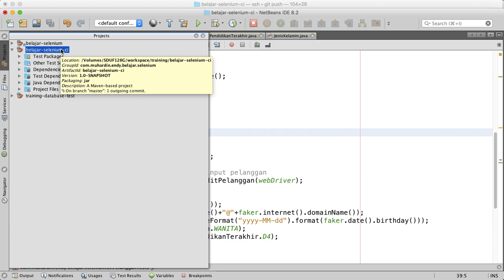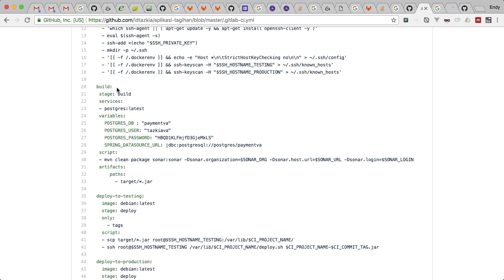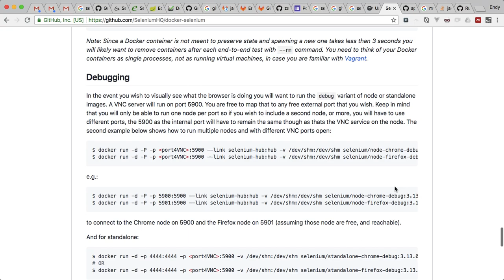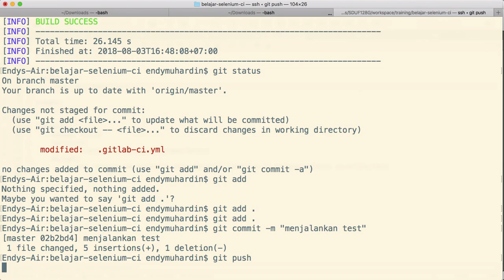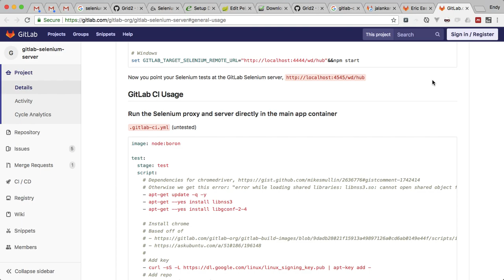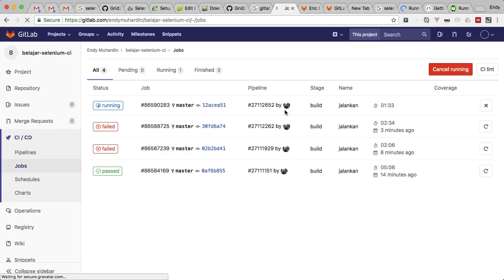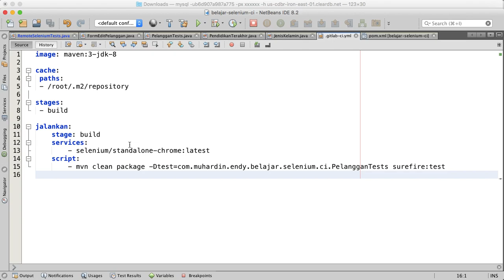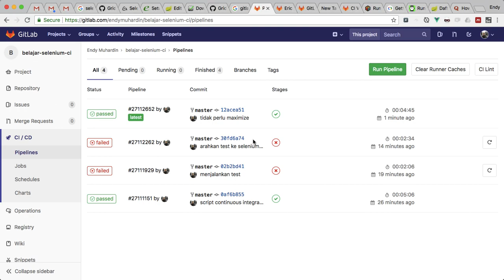Episode 13 - Continuous Integration dengan Selenium dan Gitlab-CI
Pembicara : Endy Muhardin
Pembahasan : Continuous Integration dengan Selenium dan Gitlab-CI